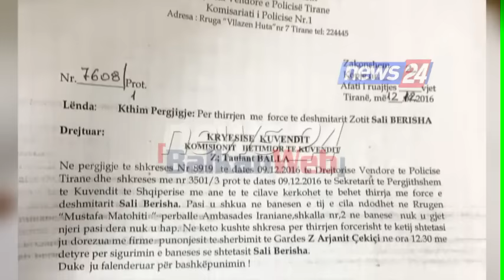Berisha i bën “zbor” Ballës në komisionin e CEZ, si përgjigjet asnjë pyetje dhe ja çfarë i përsërit